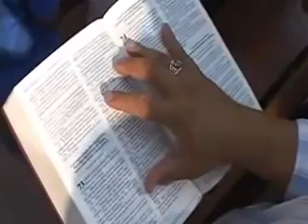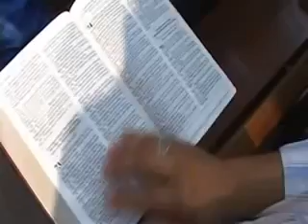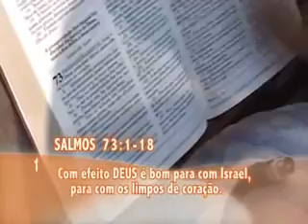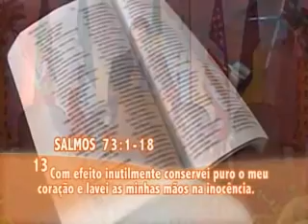ASAF MILAGRE NO SANTUÁRIO - PR MARCO FELICIANO